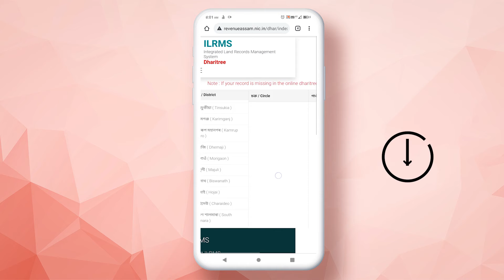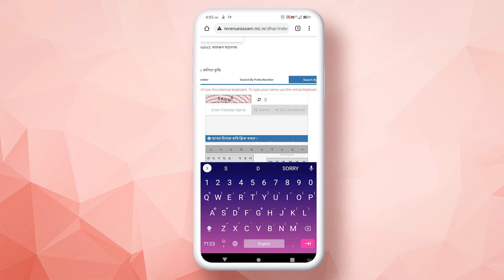How to download Jamabandi Online in Assam 2021 | Chech Assam Land Record by Pattadar Name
This is a tutorial on how to download Land Jamabandi (land records) in Assamese language.

Videos